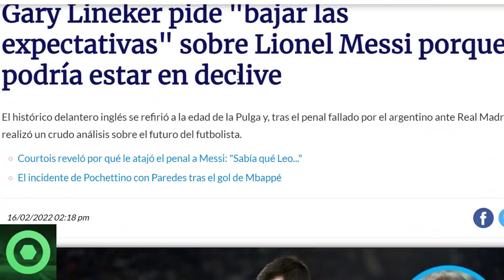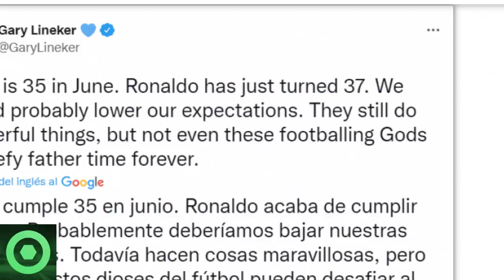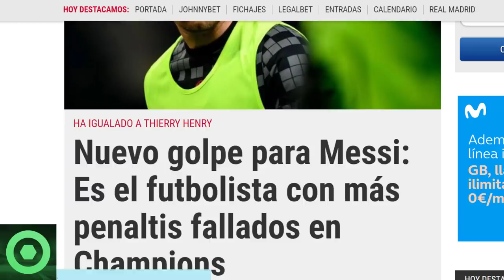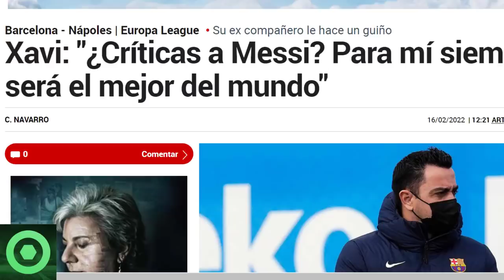🔴 MESSI ROMPE SU SILENCIO 🔴MENSAJE SORPRESA de LINEKER sobre LEO 🔴 XAVI se PRONUNCIA sobre MESSI 🟥